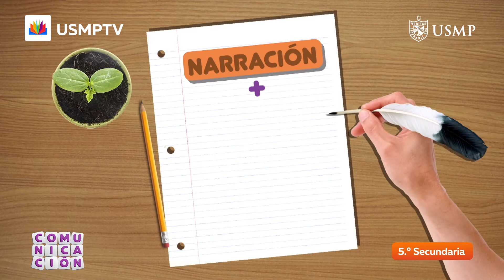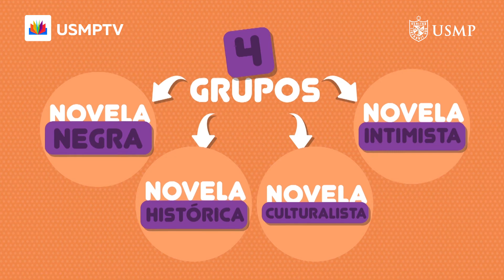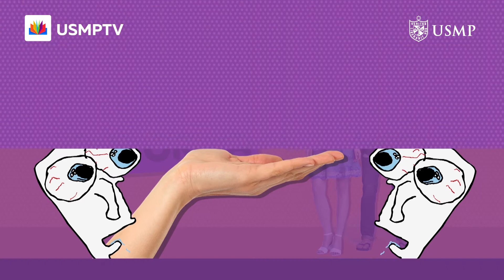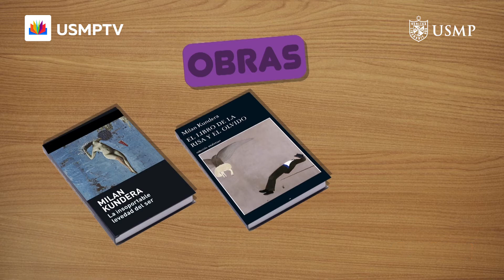Com. 5.° cap. 28: "La literatura desde 1950 hasta la actualidad". Bloque 2